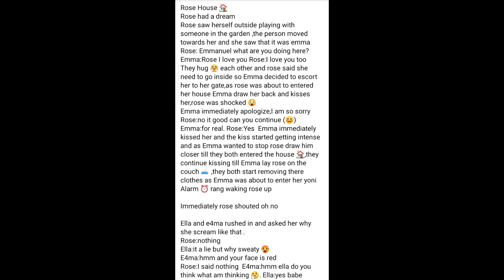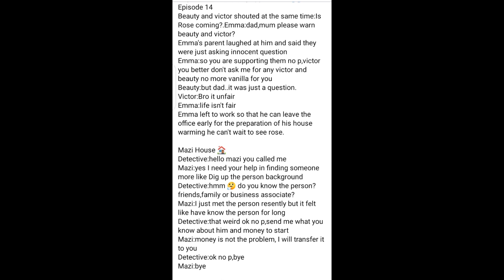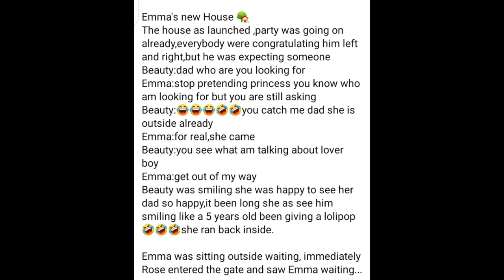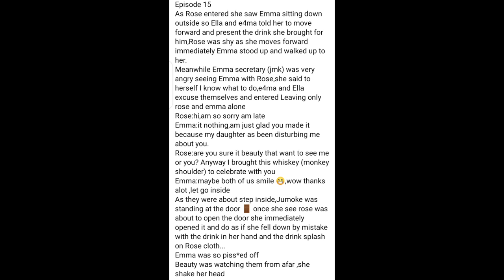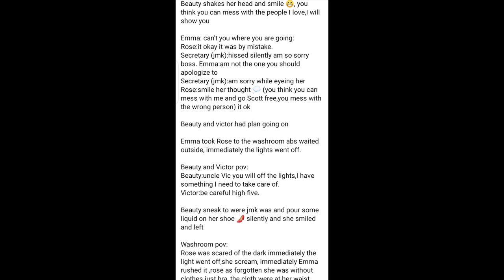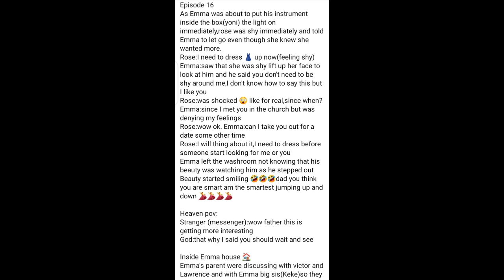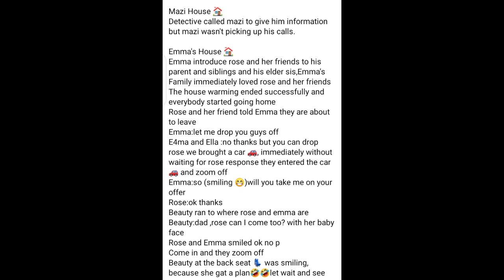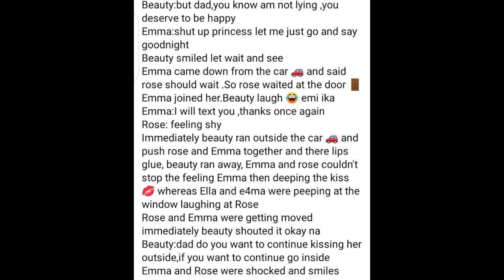EMMANUEL just OPENED his new house but see how LIQUOROSE nearly missed the occasion |fiction story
This is the continuation of the fiction story between Liquorose and Emmanuel
episodes 14 to 17 on how Emmanuel invited liquorose to the house warming
did liquorose honoured that invitation?